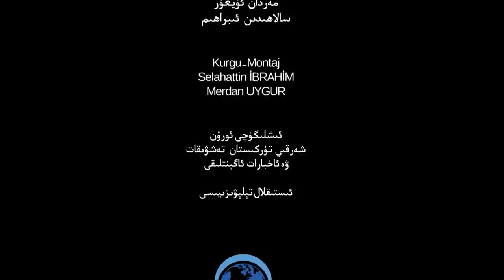ئىستىقلال كۈندىلىك خەۋەرلىرى 2022-01-14، ئامېرىكا: خىتاينىڭ تەلىپى قانۇنسىز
Istiqlal Kündilik Xewerliri 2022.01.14 / Amérika: Xitayning Telipi Qanunsiz